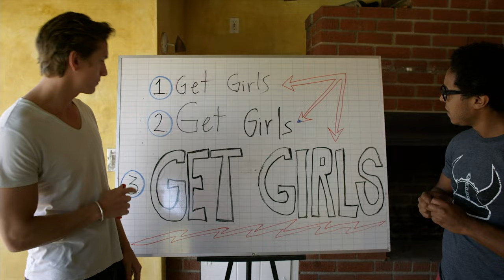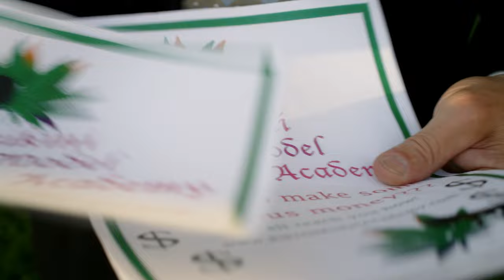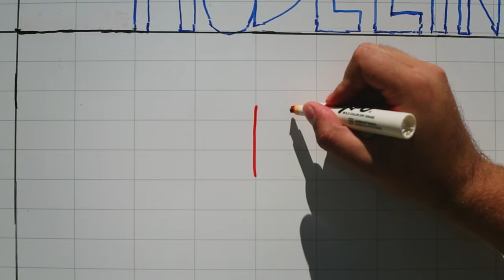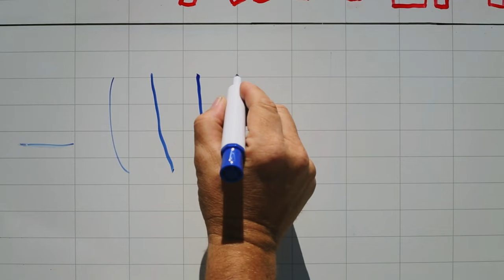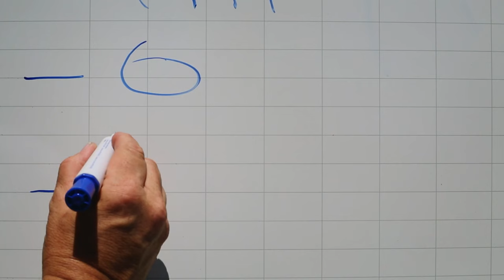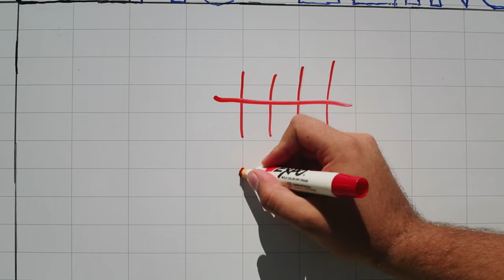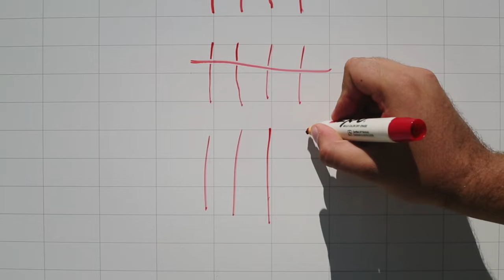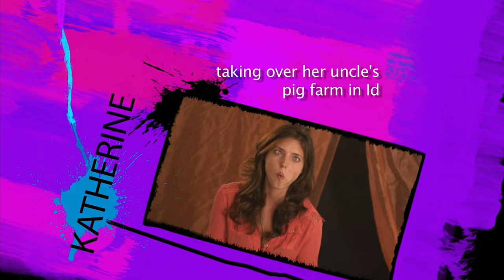Girlfriend Casting | COMEDY | Full Movie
Two goons desperate for money decides to start a Bikini Model Academy.
Genre : Full movie in english, comedy